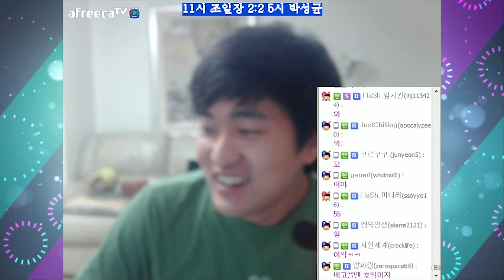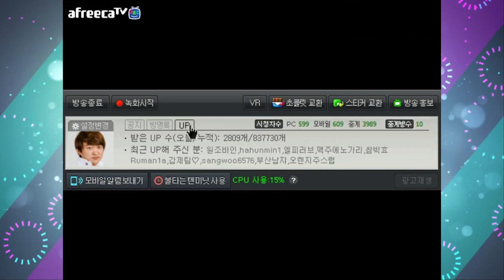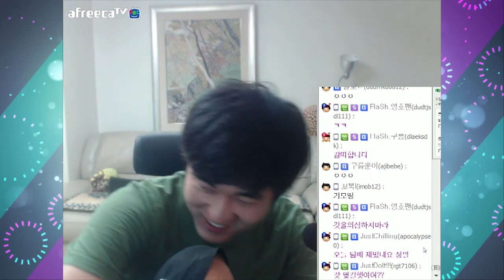FlaSh.이영호 아프리카TV 전체보기! 9월 9일 #2